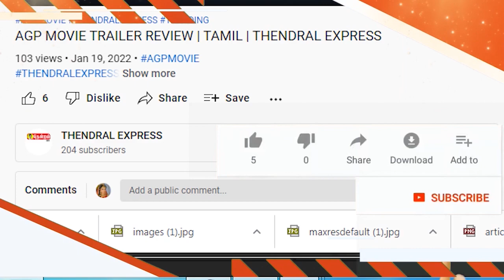கிடாரக்குளம் ஊராட்சியில் பிளாஸ்டிக் ஒழிப்பு விழிப்புணர்வுப் பேரணி